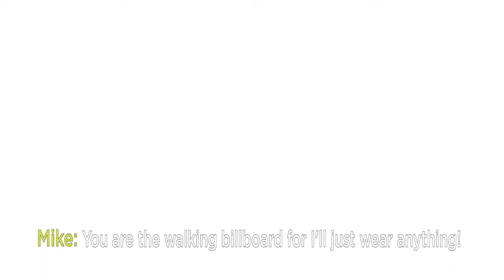Mike Hammer Comedy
Mike Hammer's Comedy Magic Show blends "edgy wit" and rapid-fire improv with stunning magic.

Hammer has been making audiences "laugh till it hurts” for over 25 years and has been rated one of the funniest performers in Las Vegas. With his off-the-cuff humor, no two shows are the same. Anything can happen and frequently does.

With over 1,000 five star reviews, this fast-paced 70-minute show is loaded with audience interaction bringing new meaning to “Getting Hammer’d in Vegas”.

Mike Hammer is a Las Vegas Headliner at the Four Queens Hotel & Casino. He’s been featured on A&E TV as well as "Penn & Teller’s Fool Us”.

Performances are Tuesdays through Saturdays at 7:00 p.m. Recommended age is 13 and up. Seating Is Limited in this intimate up-close environment.

Mike Hammer Comedy & Magic Show Las Vegas